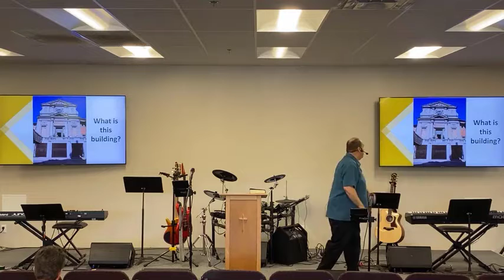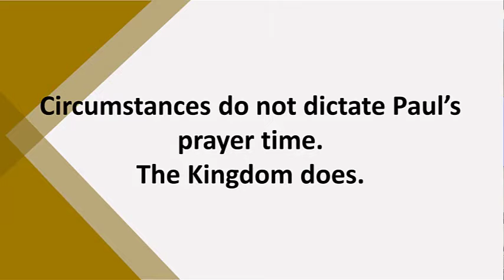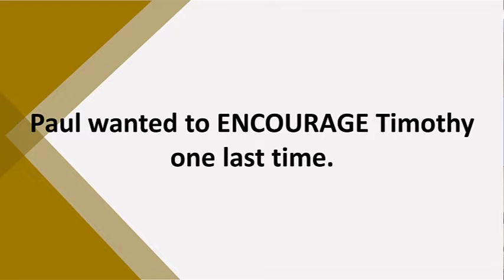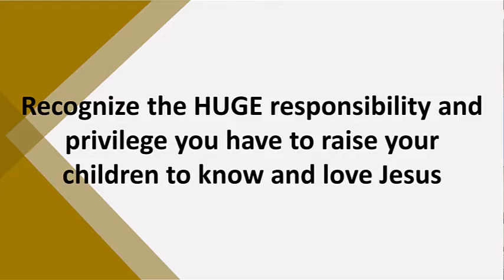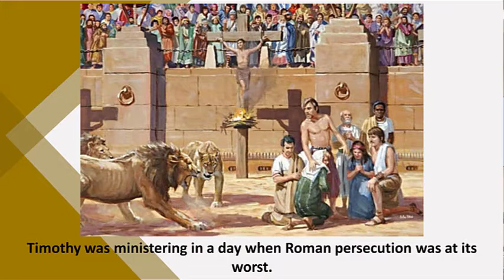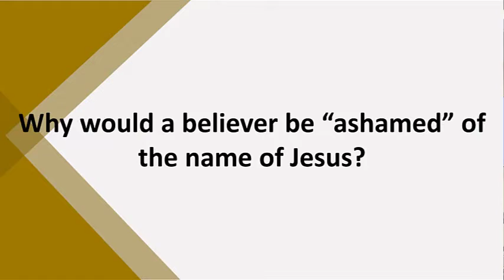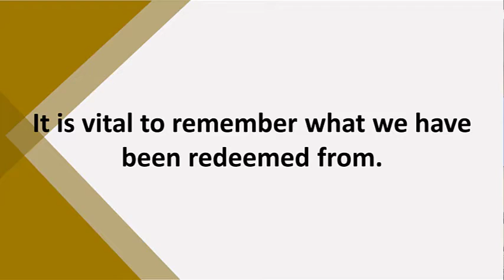2-28-21 Sunday Service